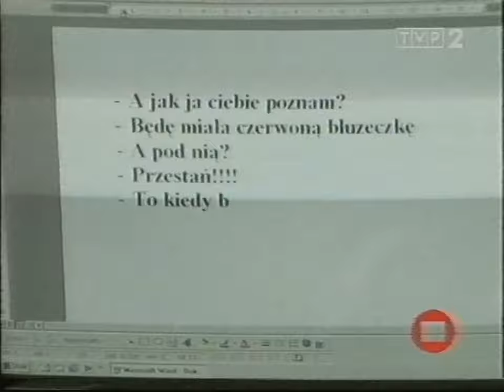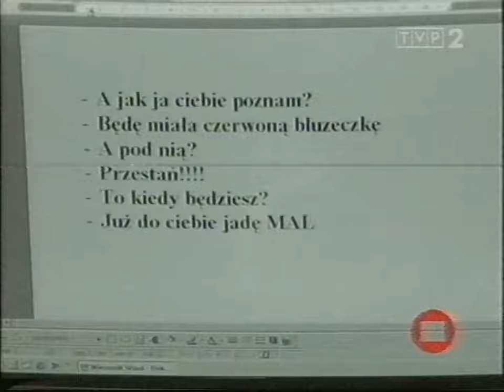Program Drugi Magazyn Kryminalny 997 bez końca z 8 grudnia 2003